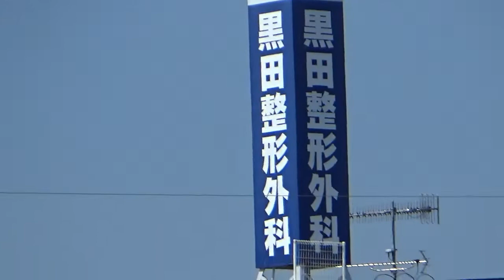日本北九州賞櫻5日,九州大分的宇佐神宮,是全日本八幡宮總本社,是日本神佛合一思想的發祥地,參觀結束,前往下一個行程,沿途景觀170404